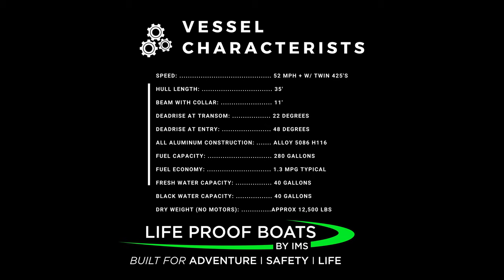35' GT Coupe Trailer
Building off the extremely versatile and popular 31’ GT Coupe, the 35’ model provides all the space and arrangements you could ask for with still retaining the nimble “do anything” aspect clients love so much about it smaller sibling.

The cuddy space is large enough to accommodate a queen sized bed, while offering a dedicated stand up bathroom, and mini galley. Once in the main salon the operator will love the near 360 degree sight lines and large dash space. All the while riding is comfort due to the air ride suspension seating.

The interior accommodation space offers different trim layouts for varying boating lifestyles.

Once you reach the back deck you will find the wrap around bench layouts with removable center access to the rear swim platform. With outfit with duel engines a center ladder staircase can also be added for simpler egress into and out of the water.